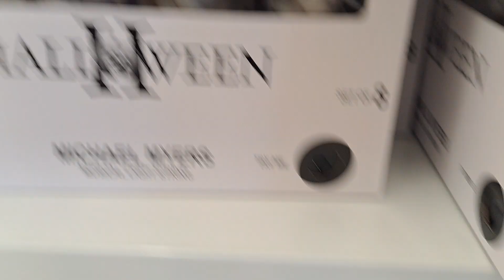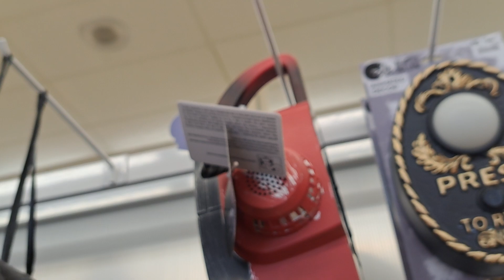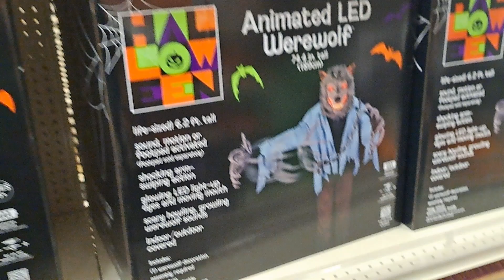HUGE BIG LOTS HALLOWEEN 2024 ANIMATRONICS